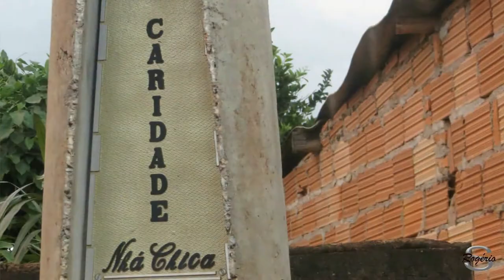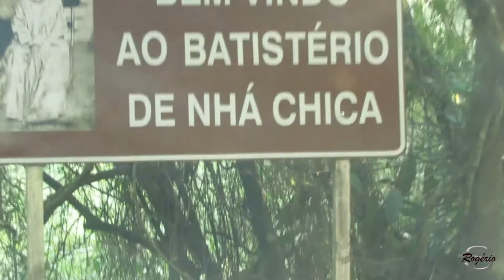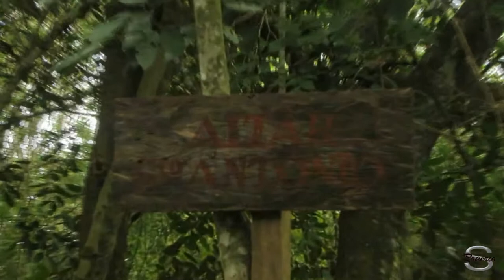BATISTÉRIO DE NHÁ CHICA